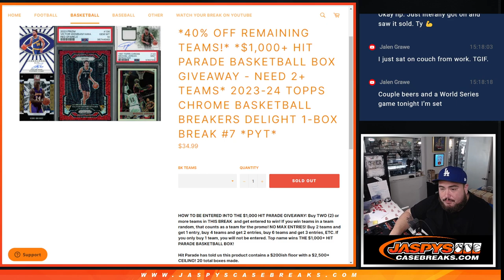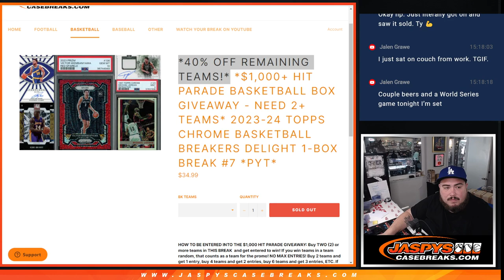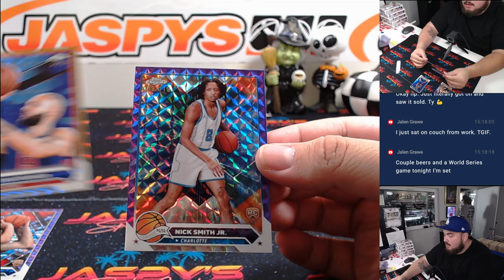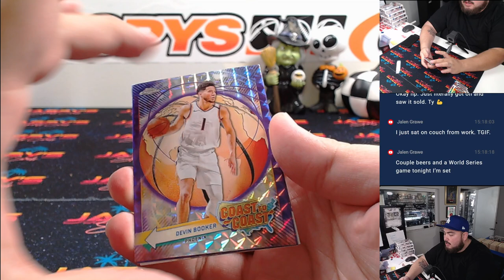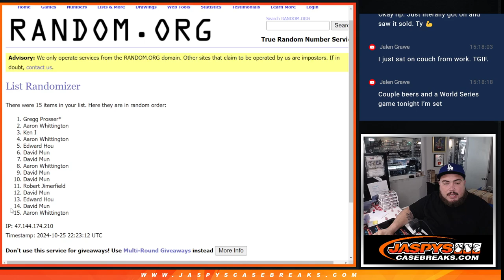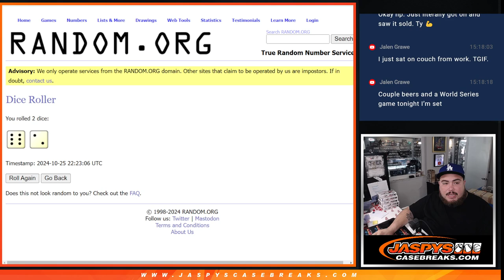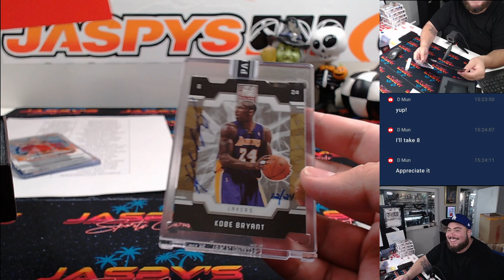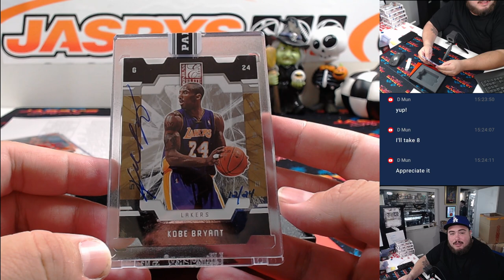F. 10/25/24 - 2023-24 Topps Chrome Basketball Breakers Delight 1-Box Break #7 *PYT*